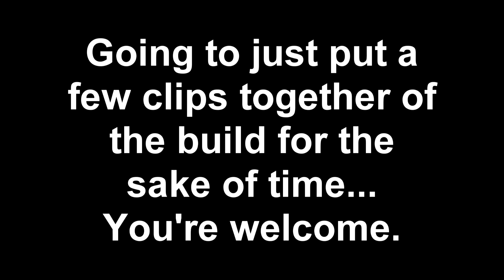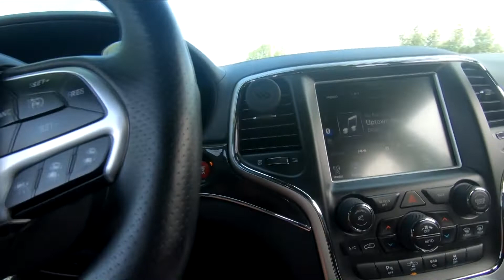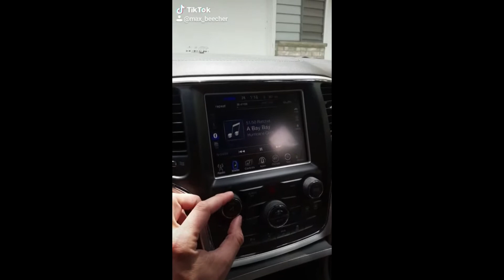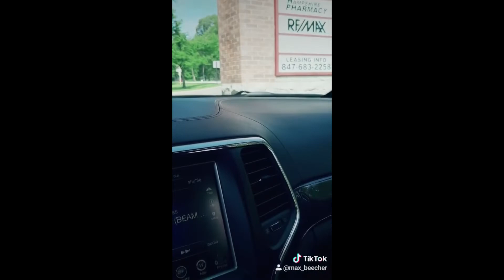Installing Subwoofers in a JEEP SRT - Building The Box Part 2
Installing Subwoofers in a JEEP SRT - Building The Box Part 2 is finally done! Pushing 2 15" Skar Audio subwoofers on a Skar Audio amp at about 2000 watts rms!